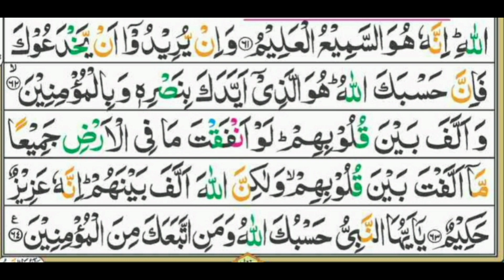Wazifa For Success|Imtihan Ki Kamyabi Ka Wazifa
Disclimar:
Imtihan Ki Kamyabi Ka Wazifa

Your Quiries:
imtehan ki kamyabi ka wazifa,
bachon ki imtihan mein kamyabi ka wazifa,
imtihan ki kamyabi ki dua,
imtihan ki kamyabi ke liye wazifa,
imtihan ki kamyabi ke liye dua,
imtihan ki kamyabi ke liye,
imtehan m kamyabi ka wazifa,
exam me kamyabi ka wazifa,
paper me kamyabi ka wazifa,
test main kamyabi ka wazifa,
wazifa imtihan mein kamyabi ke liye,
wazifa for imtihan mein kamyabi,
imtihan m kamyabi ka wazifa,
imtihan mein kamyabi ke liye amal,
imtihan kamyabi ka wazifa,
imtihan mein kamyabi ke liye koi wazifa,
qurani wazifa for exam,
wazifa for exams success,
wazifa for exam pass,
wazifa for exam preparation,
wazifa to get good result in exam,
wazifa for exam success after exam,
wazifa for 100 success in exam,
paper hal karne ka wazifa,
paper jaldi yaad hone ki dua,
wazifa for exam success,
exam ka jaldi yaad hone ki dua,
wazifa to top in exams,
wazifa for best result in exams,
wazifa for test pass,
wazifa to pass difficult exam,
wazifa for easy exam,
wazifa to learn fast,
wazifa for zahanat,
wazifa for pass in exam,
wazifa for learning lesson fast,
quran wazifa in urdu,
qurani wazifa for job,
wazifa to pass exam,
hafiza tez karne ka wazifa,
wazifa for hafiza increasing,
wazifa for papers preparation,
wazifa for studying hard,
wazifa for getting good marks in exam,
wazifa for full marks in exams,
exam ke liye koi wazifa,
study exam dua,
wazifa for study hard,
wazifa sabaq yaad karne ka,
wazifa for studies,
wazifa for exam success by ubqari,
wazifa for exam,
exam mein pass hone ka tarika wazifa,
wazifa for exams,
wazifa for getting highest marks in exam,
wazifa for exams result,
wazifa to get full marks in exams,
wazifa to get good marks in exams